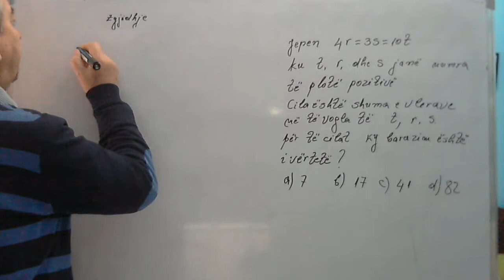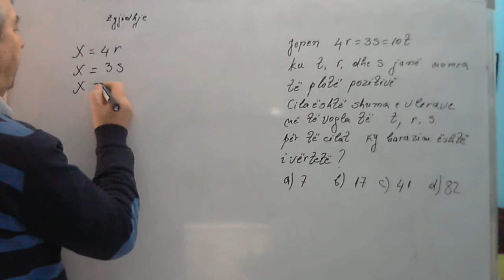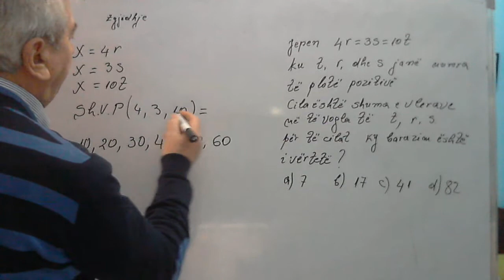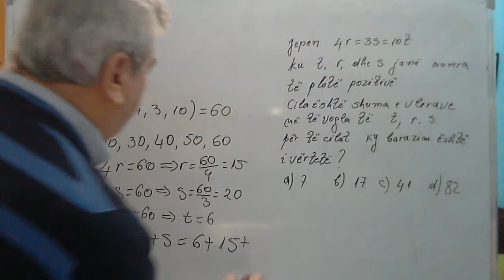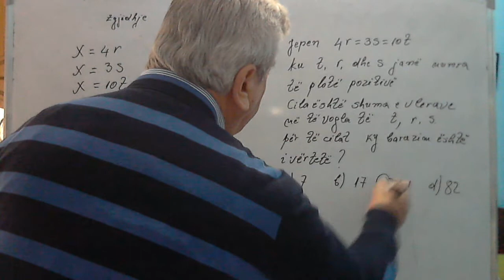Ushtrime matematike Matura 2020 / Shuma e vlerave më të vogla të: r; s; t.